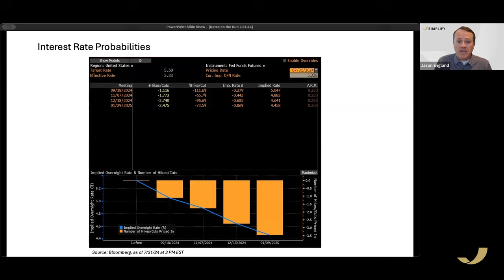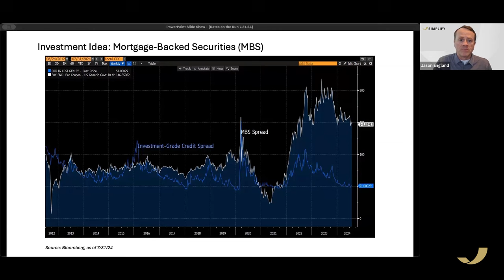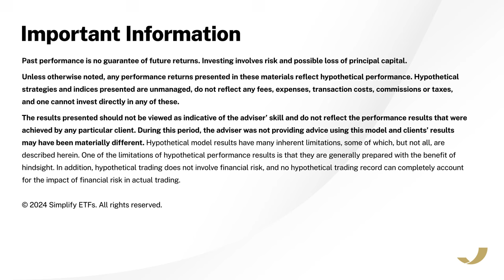Rates on the Run | Ep.3 - July 2024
Simplify’s Jason England and Eric McArdle discuss the recent Fed meeting, the implications for the market, and provide actionable takeaways for investment portfolios.

Investing involves risk including potential loss of principal.

Simplify Asset Management Inc. is a Registered Investment Adviser. Advisory services are only offered to clients or prospective clients where Simplify Asset Management Inc. and its representatives are properly licensed or exempt from licensure. SEC registration does not constitute an endorsement of the firm by the Commission, nor does it indicate that the advisor has attained a particular level of skill or ability. Be sure to first consult with a qualified financial adviser and/or tax professional before implementing any strategy. This content is not intended to provide investment, tax, or legal advice.This content is solely for informational purposes and does not intend to make an offer or solicitation for the sale or purchase of any specific securities, investments, or investment strategies. These materials are made available on an “as is” basis, without representation or warranty. The information contained in these materials has been obtained from sources that Simplify Asset Management Inc. believes to be reliable, but accuracy and completeness are not guaranteed.

This information is only current as of the date indicated and may be superseded by subsequent market events or for other reasons. Neither the author nor Simplify Asset Management Inc. undertakes to advise you of any changes in the views expressed herein.